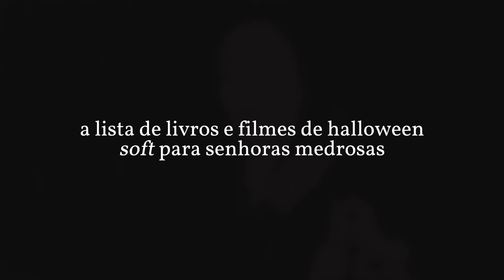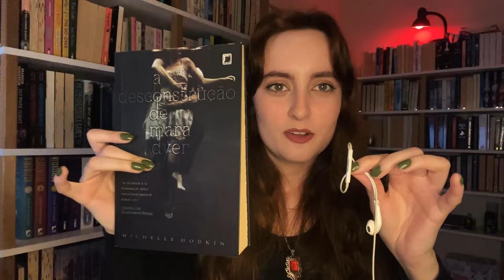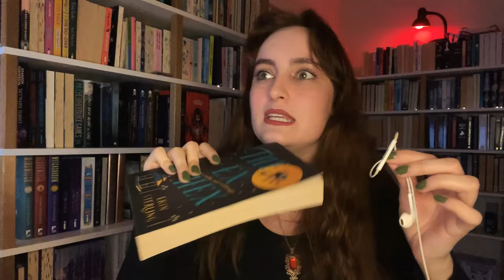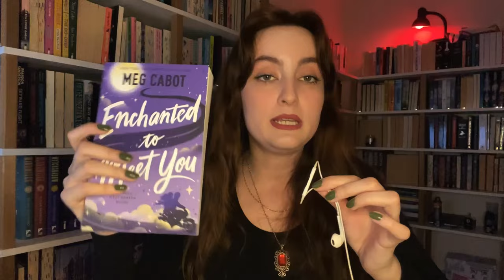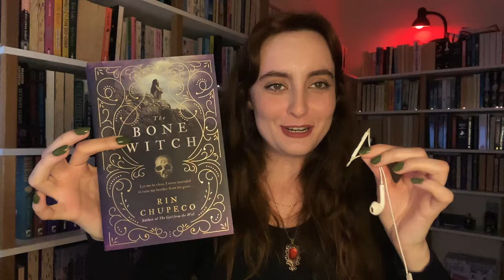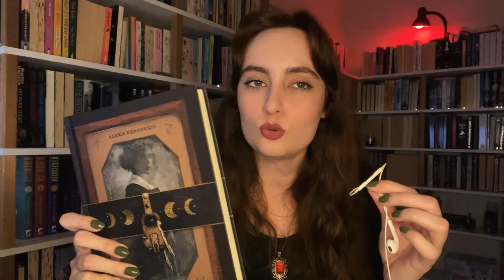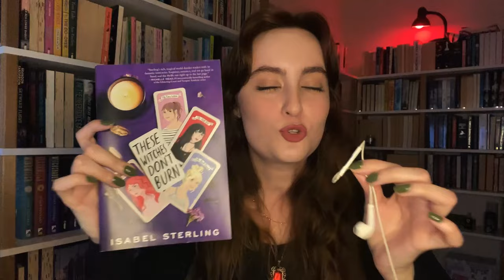livros e filmes de halloween para senhoras medrosas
Vamos falar de halloween para nós queridas medrosas

00:00 - Introdução
01:26 - Filmes
08:35 - Já li e recomendo
21:52 - Quero ler e acho que vai entregar